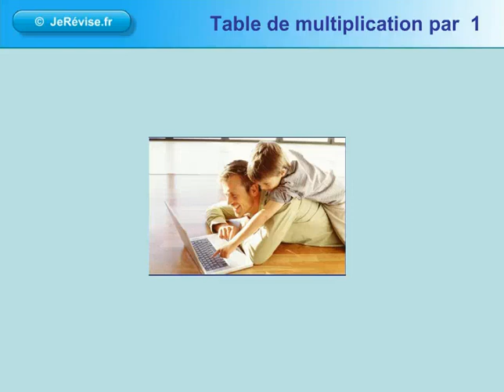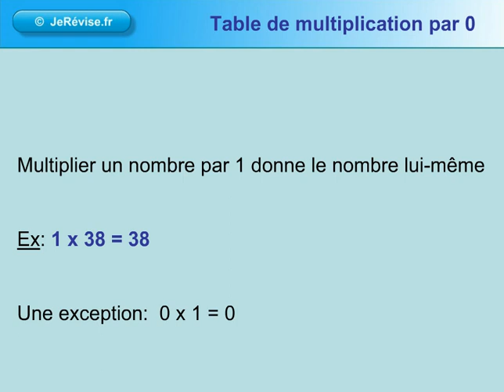Table de multiplication par 1 - learn french